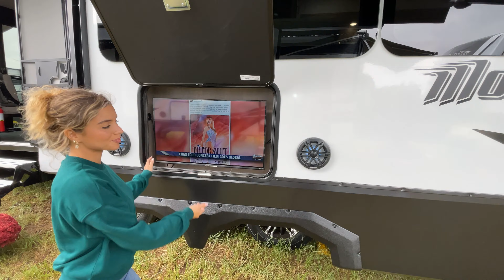Grand Design-Momentum-397THS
Grand Design-Momentum-397THS-K09ET